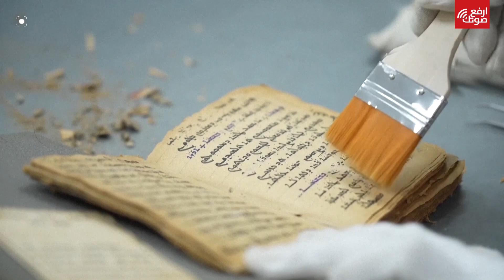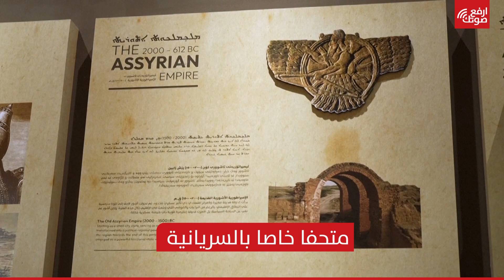اللغة السريانية تصارع للبقاء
كتبت بها النصوص الدينية والتاريخية القديمة، وكانت لغة أكثر مسيحيي العراق والشرق الأوسط. لكنها اليوم تعاني. هل تستطيع السريانية الصمود؟